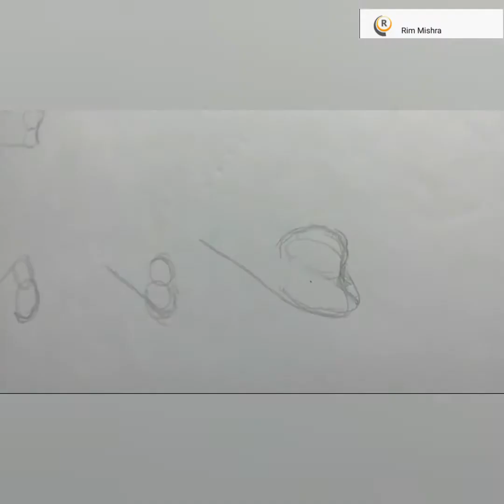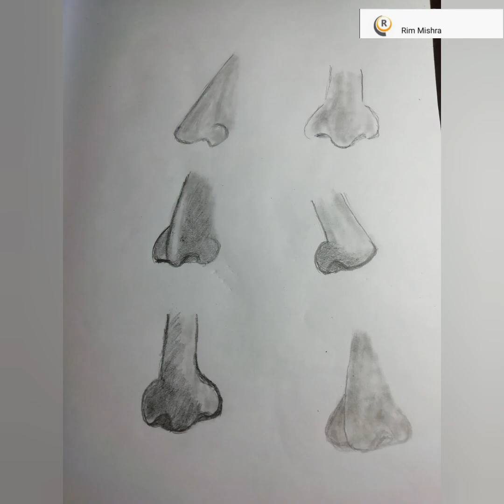How to Draw Nose । Nose tutorial ।